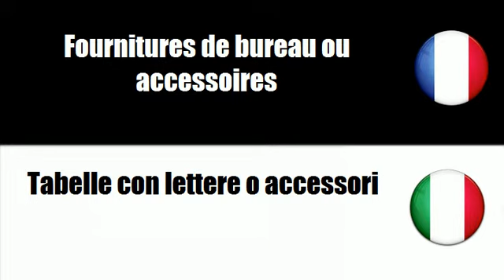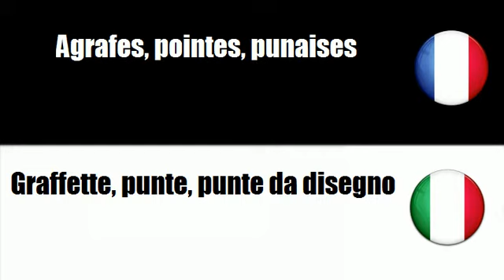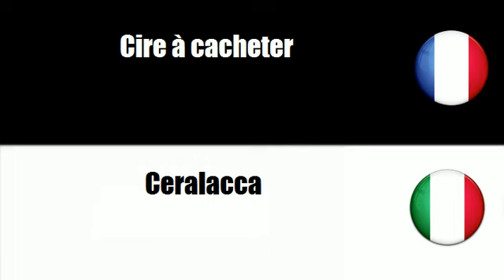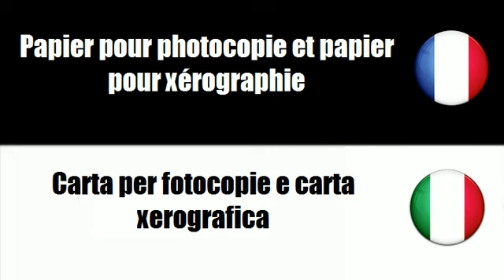# Italiano=Francese # Argomento = Tabelle con lettere o accessori